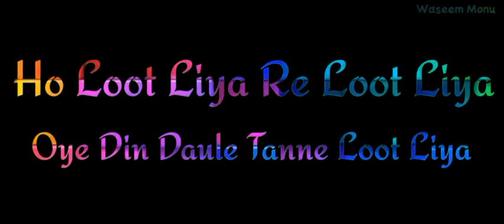haryanviii status most popular song haryanviii femaous singer